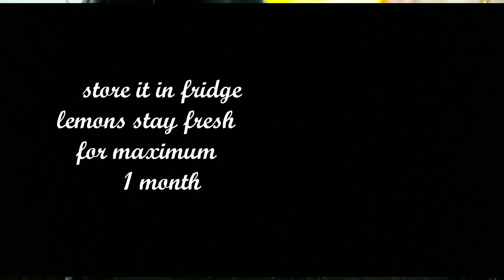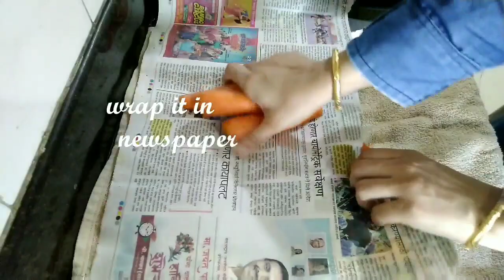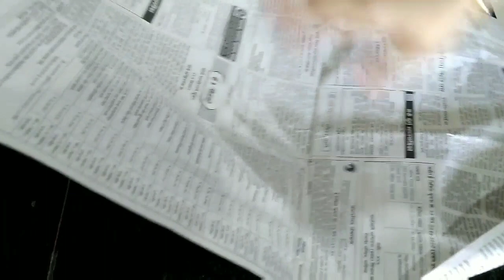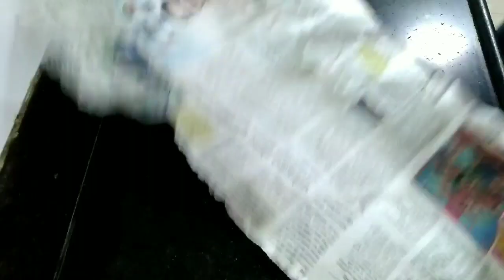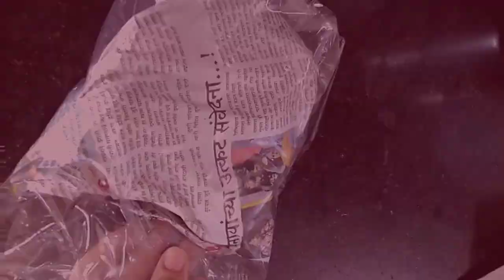How to keep vegetables fresh for long time ||How to store vegetables for more than 1 month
Hii friends...

In this this video i would like to share few tips and methods to store vegetables effectively in fridge. I hope this video is very useful for all of us for storing vegetables.